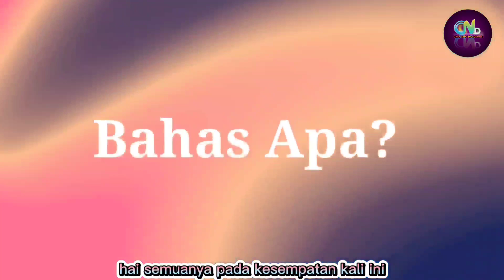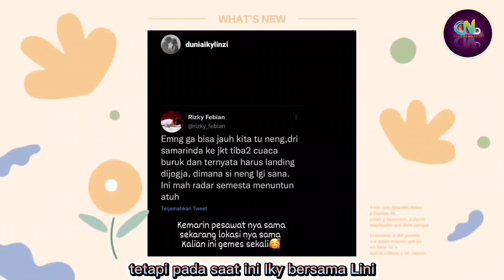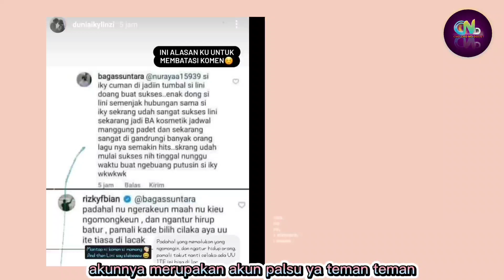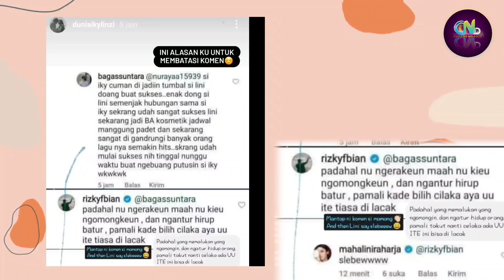Iky Menyusul Lini di Jogja | Respon Iky Lini Terhadap Haters dan Semesta Mendukung Hubungan Iky Lini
Mahalini Raharja dan Rizky Febian

Sumber :

- IG Story

Backsound :

- Musik Youtube